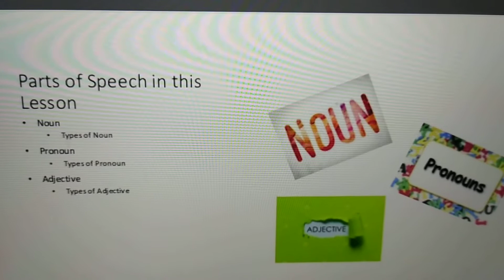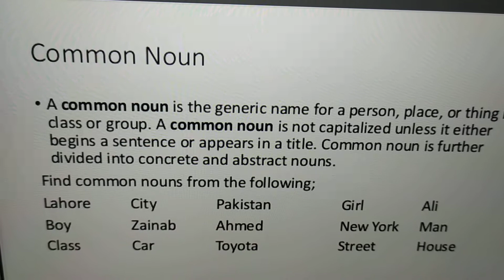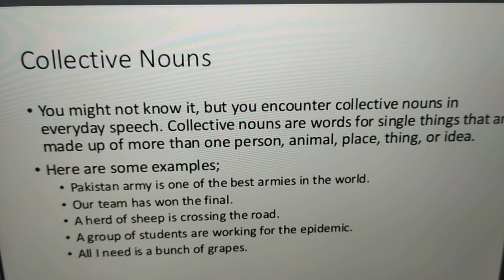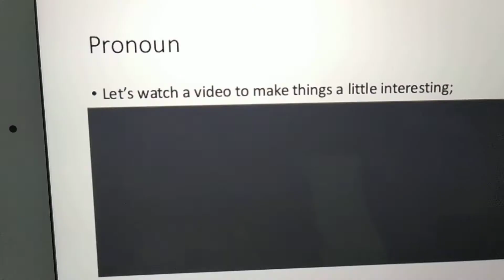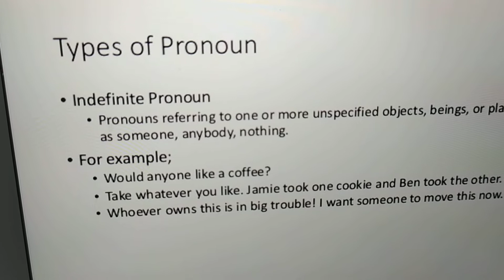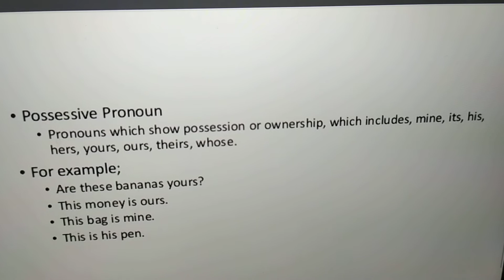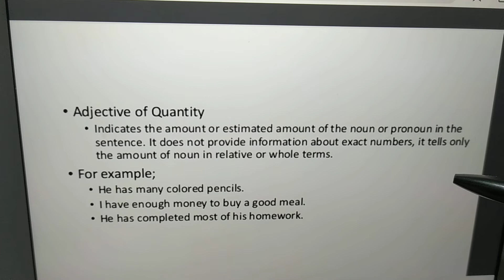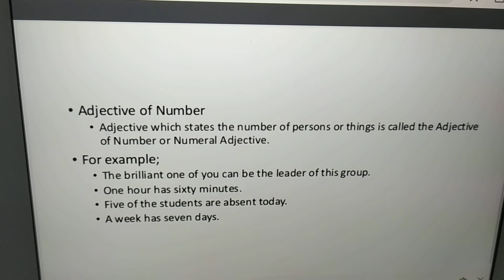Parts of Speech - by- Minakshi Pandita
5th class English Grammar 📖